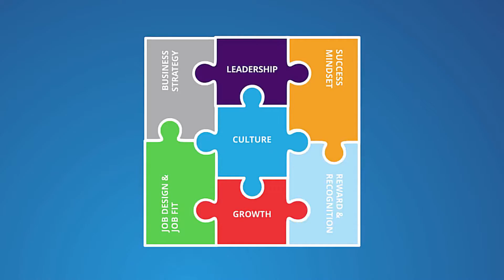MetaPeople MetaPuzzle - Culture